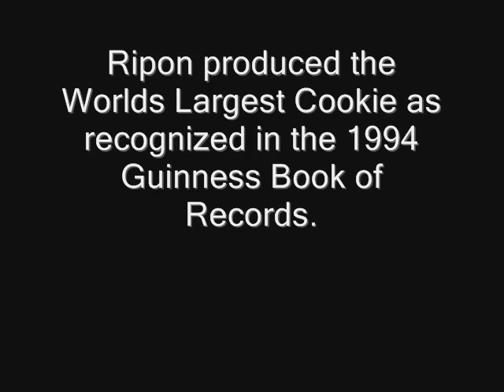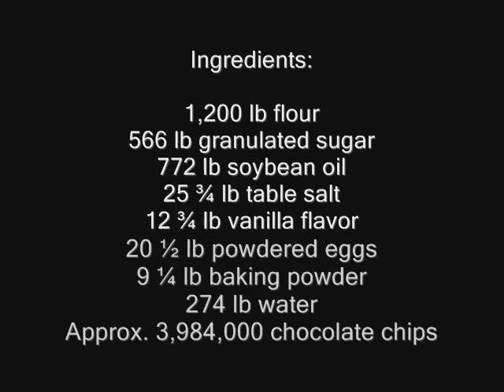Ripon Wisconsin Creates Worlds Largest Cookie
The worlds largest cookie was successfully created in Ripon, Wisconsin on July 11th, 1992. After 2 ½ hours of baking, the effort was successful. Over 3,000 people turned out to sample the cookie which contained over 3.9 million chocolate chips, weighed 3,500 pounds, and measured 34 feet in diameter. The activity was published by The Guinness Book of Records in 1994.